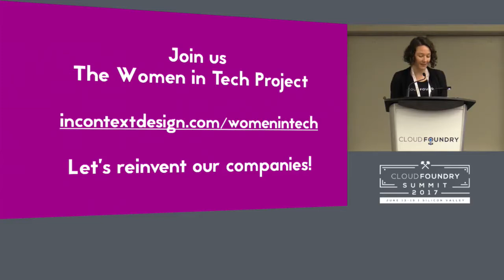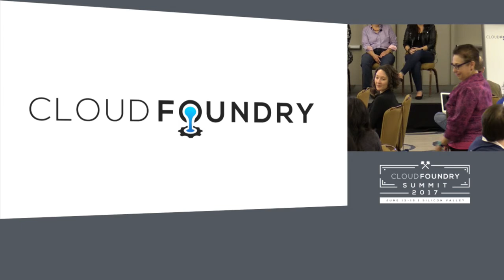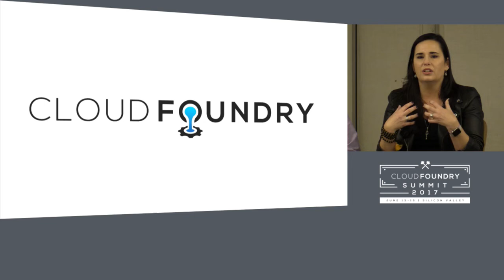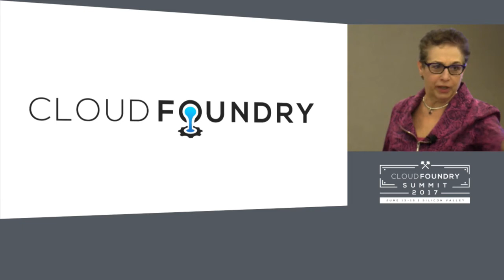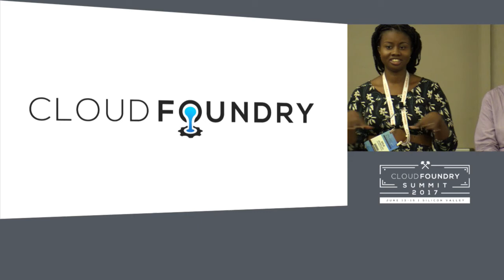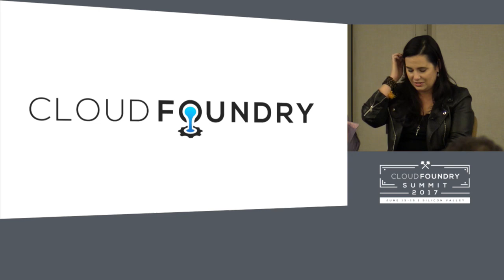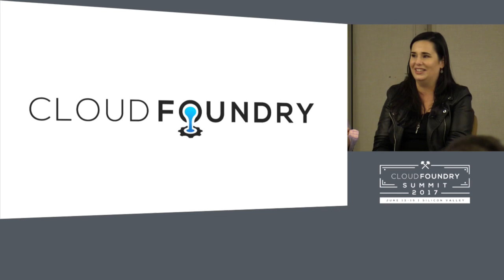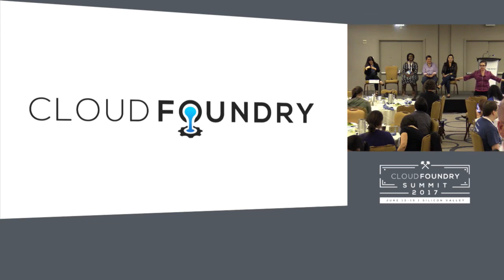Diversity Luncheon: Panel - Karen Holtzblatt, Moderator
Karen Holtzblatt, PhD, Founder of Women in Tech Retention Project, CEO of InContext Design; Cornelia Davis, Senior Director of Technology, Pivotal; Dr. Kyla McMullen, Assistant Professor, University of Florida; Kim Bannerman, Google

About Karen Holtzblatt
Karen Holtzblatt is the founder of the Women in Tech Retention Project and creator of the @Work Action Framework for understanding women’s experience at work and interventions to help companies and individuals. She is also the co-founder and CEO of InContext Design and the visionary behind InContext’s unique customer-centered design approach, Contextual Design. Karen has been recognized as a leader in requirements and design for pioneering transformative ideas and design approaches throughout her career.

Karen holds a doctorate in applied psychology from the University of Toronto, is the author of Contextual Design 2nd Edition Design for Life, and has received numerous accolades for her work, including the CHI Academy Lifetime Award for Practice and honors from the ACM Special Interest Group on Computer-Human Interaction (SIGCHI). She is a research scientist at the University of Maryland.

About Cornelia Davis
Cornelia Davis is Sr. Director of Technology at Pivotal, where she works on the technology strategy for both Pivotal and for Pivotal customers. Through engagement across Pivotal’s broad customer base, Cornelia develops core cloud platform strategies that drive significant change in enterprise organizations, and influence the Pivotal Cloud Foundry evolution. Currently she is focused on extending the platform capabilities from the application tier all the way through to the data layers. She is an industry veteran with almost three decades of experience in image processing, scientific visualization, distributed systems and web application architectures, and cloud-native platforms.When not doing those things you can find her on the yoga mat or in the kitchen.

About Kyla A. McMullen, PhD
Dr. Kyla McMullen earned her Bachelor of Science in Computer Science from the University of Maryland, Baltimore County (UMBC), where she was also a Meyerhoff Scholar. She earned her Masters and Ph.D. degrees in Computer Science and Engineering from the University of Michigan (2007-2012). While earning her Ph.D. she was also a faculty member at Wayne State University in Detroit, Michigan. At Wayne State University she taught computer literacy courses to over 2,000 students. Professor McMullen is the first underrepresented woman to earn a Ph.D. in Computer Science and Engineering from the University of Michigan. She is currently a tenure-track faculty member at the University of Florida’s Computer & Information Sciences & Engineering Department. Dr. McMullen has a personal commitment to encouraging women and minorities to pursue careers in computing and other STEM fields. She is the creator of "Beautiful, Black, and Brainy" and "Brilliant is the New Black", which showcase hundreds of exceptional young African Americans who excel in STEM fields and don't fit the typical "scientist" stereotype.

Dr. McMullen is the leader of the SoundPAD Laboratory at the University of Florida, which focuses on the Perception, Application, and Development of 3D audio in various contexts. Current projects include (1) psychoacoustic analysis of the quality of customized head-related transfer functions, (2) using 3D audio to sonify positional data for situational awareness, (3) using virtual spatial audio to augment assistive technology for persons with visual impairments, (4) discovering critical interface design techniques for developing virtual auditory environments, and (5) using 3D audio to increase immersion and realness in virtual and augmented reality.

About Kim Bannerman
Kim has over a decade of experience in the tech industry leading diverse teams and working with enterprise customers. She is passionate about the people behind the technology, especially in the open source community. For the past six years, she has transformed her love of learning and community into organizing multiple user groups. In addition to founding the Seattle Cloud Foundry Meetup and the Seattle Chapter of the Startup Chicks Foundation, Kim serves as a Cloud Foundry Ambassador. Her interest in cloud technologies is longstanding, evidenced by her roles as Director of Cloud Evangelism at CenturyLink and Program Director of Technical Advocacy at IBM BlueBox, where she focused in part on Cloud Foundry, Kubernetes and OpenStack. Most recently, Kim joined Google as a Program Manager for Developer Relations where she runs worldwide technical advocacy programs focused on enterprise and Global 1000 users for Google Cloud Platform. You can follow her on twitter at @kmbannerman.